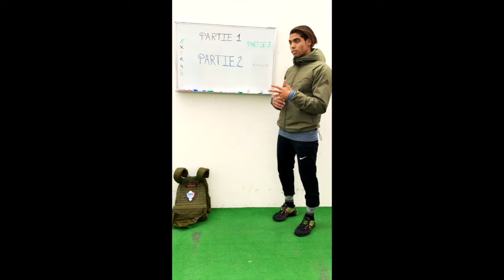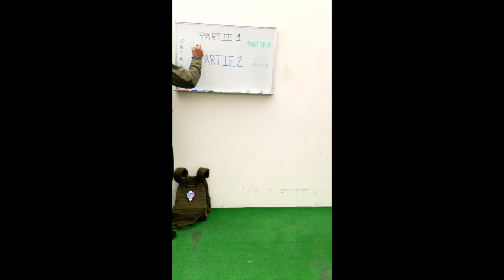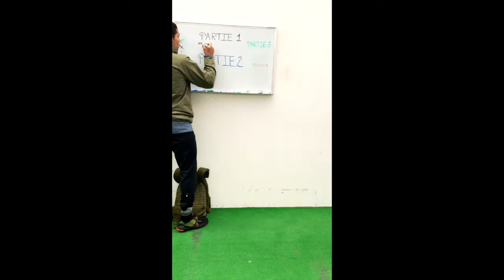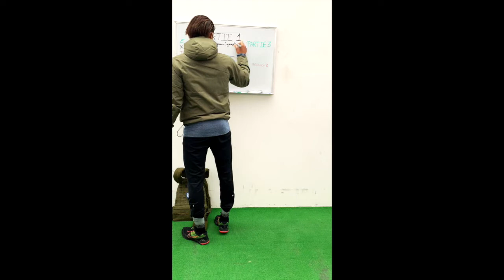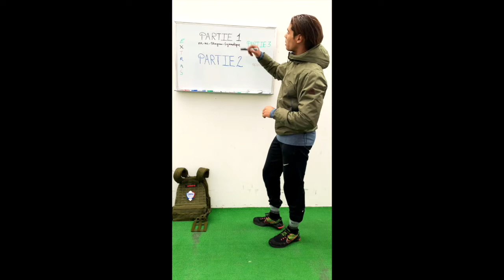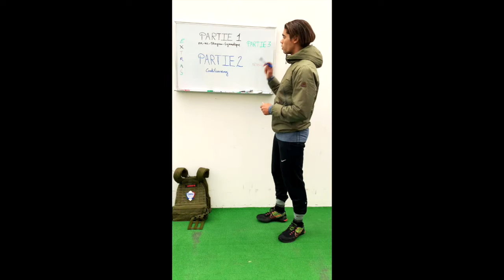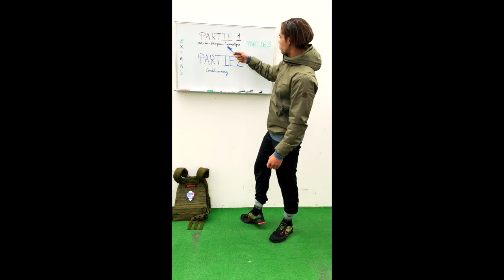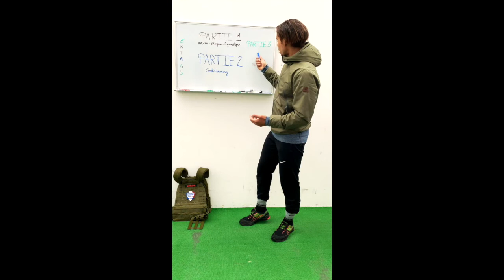SaiyaGym Programming partie 2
Description du fond et de la forme du SaiyaGym Programming